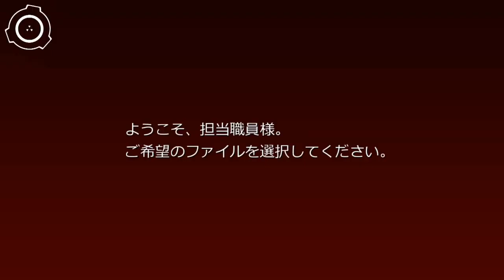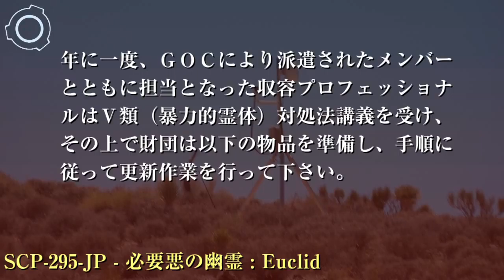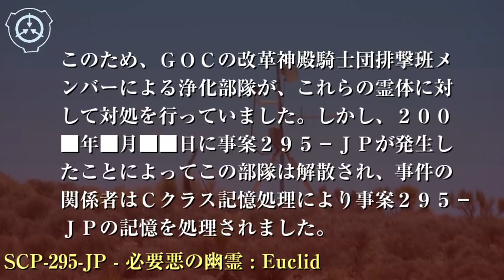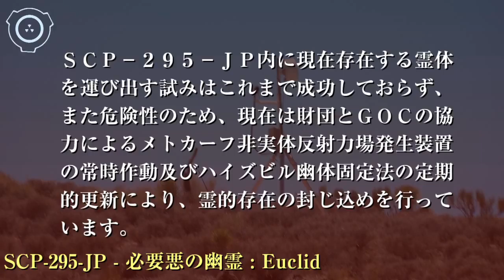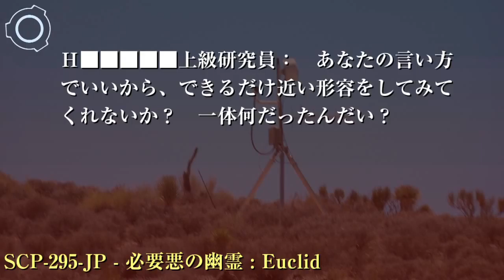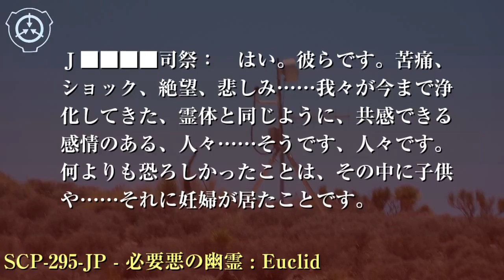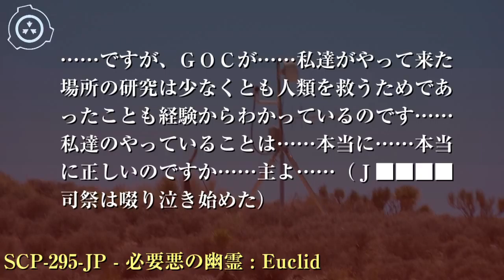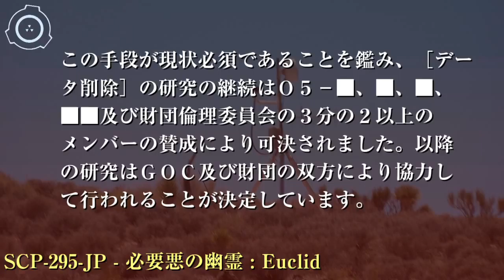SCP財団機密データ：SCP-295-JP - 必要悪の幽霊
特別収容プロトコル: SCP-295-JPはメトカーフ非実体反射力場発生装置を常に作動させ、またGOCとの協力の下ハイズビル幽体固定法による処置が行われることにより収容されています。